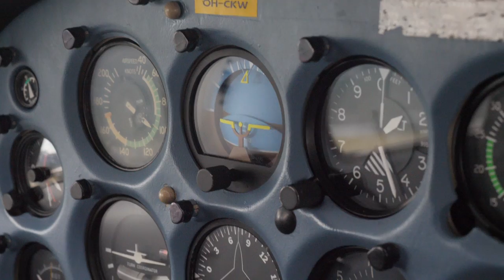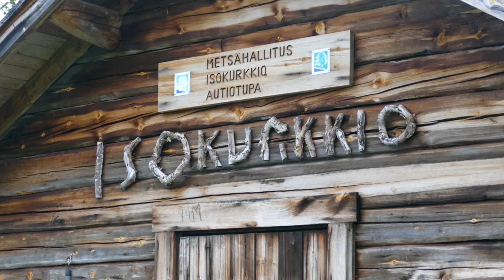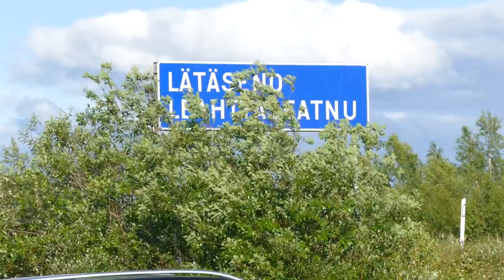Kumiveneellä Romma- ja Lätäsenolla. Lapin hienoimmat joet? [Eng Subs]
Tällä kertaa kalastetaan ja lasketaan koskia Romma- ja Lätäsenolla. Tämä oli yksi raskaimmista ja märimmistä reissuista mitä Lapissa olen tehnyt. Videolta tämä näyttää helpommalta kuin se oikeasti oli. Kamera ei käynyt pahimmilla hetkillä, kun rypesi koskessa tai kantoi kanoottia metsiä pitkin. Onpahan koettu nyt tällainenkenkin reissu. :)

Vaikeasta säästä huolimatta kuvaa reissusta tuli aika paljon. Tosin se ei ollut aina kovin laadukasta. Videosta olisi voinut tehdä lyhyemmänkin mutta, koska nämä videot ovat myös muisto itselle, eikä pelkästään kalastus ohjelma, niin menkööt nyt tällainen versio. Ehkä tämä on tällaista "kalastus realityä" jossa näytetään asiat niin kuin ne meni. Katsoo kokonaan ketkä jaksaa. Näin jälkeenpäin sanoisin, että raskaudesta huolimatta yksi huenoimmista Lappi kokemuksista.